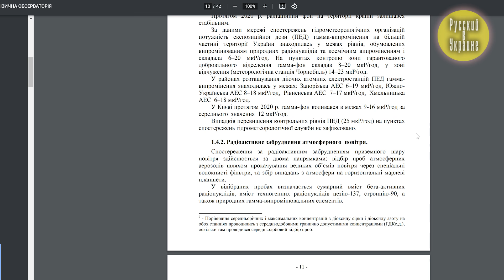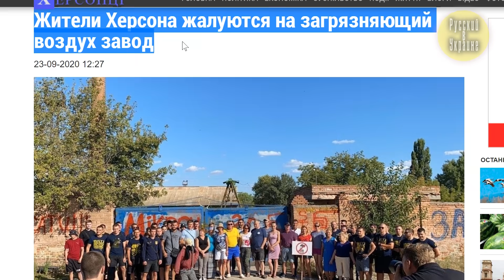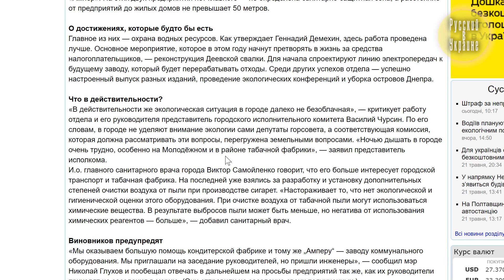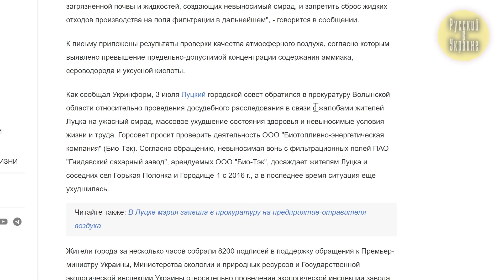САМЫЕ ЧИСТЫЕ И ГРЯЗНЫЕ ГОРОДА УКРАИНЫ 2021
Сегодняшний рейтинг посвящен экологии. Какой город Украины самый грязный, а какой – самые чистый? Узнаете из этого ролика.

00:00 Вступление
00:20 Внимание, конкурс!
00:45 На чем основан рейтинг?
01:35 39 место - самый грязный город Украины
02:14 38 место
02:37 37 место
02:55 36 место
03:27 35 место
04:16 34 место
04:41 33 место
04:59 32 место
05:18 31 место
05:46 30 место
06:16 29 место
06:41 28 место
07:13 27 место
07:33 26 место
07:51 25 место
08:14 О наших оценках за экологию
08:42 1 группа: самые грязные города Украины
09:14 2 группа: высокий уровень загрязнения
09:30 3 и 4 группы: повышенный и терпимый уровень загрязнения
09:49 5 группа: города с нормальной экологией
10:19 6 группа: города с отличной экологией
11:13 Самые чистые города Украины
11:54 О городах, которые не попали в рейтинг
12:04 Выводы